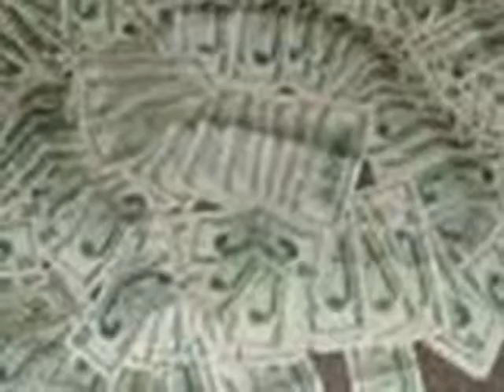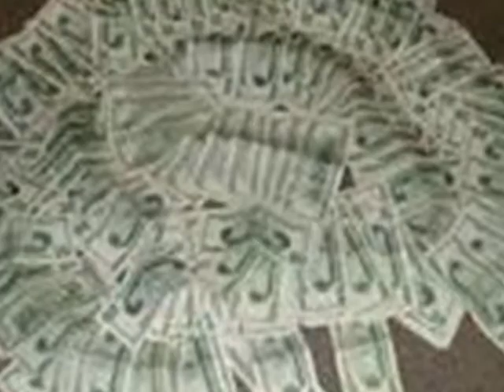"WIDE BODY "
HIP HOP TRACK FOROM UPCOMING ALBUM"WAITING ON GOD'